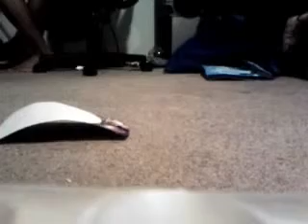skylanders giants double trouble unboxing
skylanders giants double trouble unboxing video